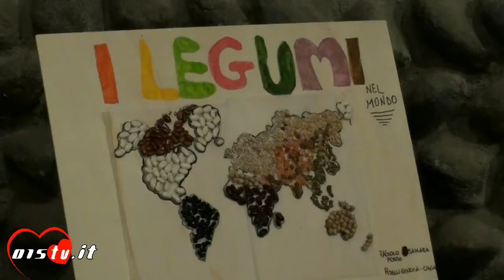08 02 2016 IL FAGIOLO DELLA BURSCH